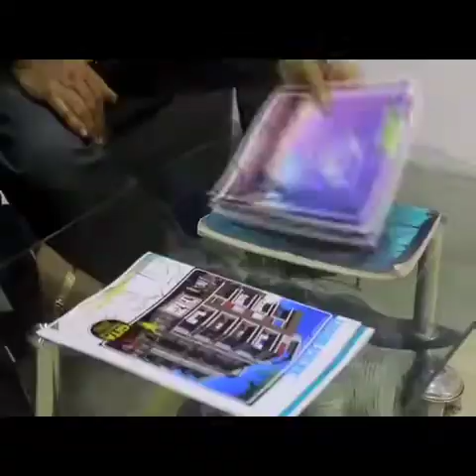রাস্তার ধারে বিপজ্জনক অবস্থায় রয়েছে বৃহদাকার একটি গাছ।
বেলদা,

   রাস্তার ধারে বিপজ্জনক অবস্থায় রয়েছে বৃহদাকার একটি গাছ।তার নিচ দিয়ে চলছে ঝুঁকিবহুল যাতায়াত।প্রশাসনের বিভিন্ন দপ্তরে জানিয়েও কোনো কাজ হয়নি বলে অভিযোগ এলাকাবাসীদের।

ঘটনা পশ্চিম মেদিনীপুরের বেলদা থানার ঠাকুরচক এলাকার।জানা যায় বেলদা কাঁথিগামী রাজ্য সড়কের কাছে ঠাকুরচক বিশ্রামাগার সংলগ্ন স্থানে এক বৃহদাকার পূর্ণবয়স্ক শিরীষগাছ দীর্ঘ কয়েক মাস ধরে প্রায় মৃত অবস্থায় রয়েছে।যার কয়েকটি ডাল ইতিমধ্যে খসে পড়ছে।বিপদের সম্মুখীন হয়েছেন পথচলতি মানুষেরা।তবে সে যাত্রায় বৃহদাকার বিপদের সম্মুখীন না হলেও,   বৃহত্তর বিপদের সম্মুখীন হয়ে দাঁড়িয়ে রয়েছে ওই গাছটি।যা জেনেও উদ্যোগ নিচ্ছে না প্রশাসন বলে অভিযোগ সচেতন এলাকাবাসীদের। তবে কি বৃহত্তর ঘটনা ঘটলে তার পরেই টনক নড়বে প্রশাসনের!এখন এই প্রশ্নচিহ্ন হয়ে দাঁড়িয়েছে এলাকাবাসীদের মনে।ঘটনায় আরও জানা যায় গাছটি রাজ্য সড়কের ধারে পিডব্লিউডি অর্থাত্ পরিবহন দপ্তরের সীমানার মধ্যে পড়ে যাওয়ায় পঞ্চায়েত বা প্রধানের তরফ থেকে তেমন কোনো ব্যবস্থা নিতে দেখা যায়নি। তবে এটি পঞ্চায়েত এলাকায় হোক বা পরিবহন দপ্তরের এলাকায় বিপদ কিন্তু পথচলতি মানুষের সন্নিকটে তা বলার অপেক্ষা রাখে না।শুধুমাত্র গাছটি শুকনো অবস্থায় রয়েছে তা নয় তাঁর কাছেই রয়েছে উচ্চ বৈদ্যুতিক সম্পন্ন কিছু বিদ্যুতের তার ও খুঁটি।কোনো সময় ওই গাছের ডাল বা গাছটি ভেঙে পড়লে তা আরও বৃহত্তর বিপদের সম্মুখীন হওয়ার সংকেত দিচ্ছে।যদিও এসব দেখেও ঘুম ভাঙেনি প্রশাসনের অভিযোগ খোদ এলাকাবাসীদের।এখন দেখার বিশয় এই বিপদ থেকে কবেই বা নিস্তার পান এলাকার মানুষেরা।সেই দিকে তাকিয়ে রয়েছে এলাকাবাসীরা।

পশ্চিম মেদিনীপুর জেলা থেকে কল্যান মন্ডলের রিপোর্ট